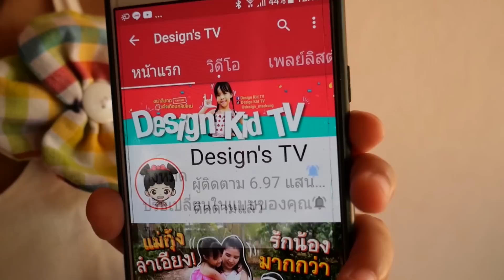ดีไซน์เล่นบอลกับพี่เกลลี่ บุกบ้านใหม่พี่เกลลี่ เกลลี่คลิป